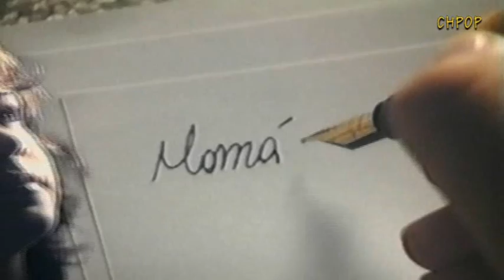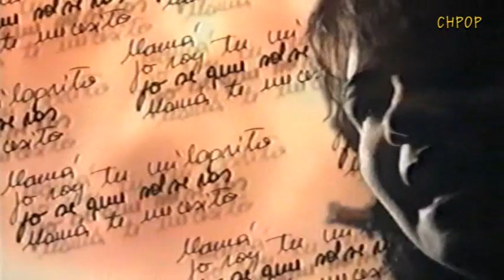POR UNA SOLA VEZ HD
Quiero decir mamá
por una sola vez
quiero sentir que está
que no me la invente

quiero saber como es
tal cual yo la soñe
y preguntar por que
no se dejo querer

(estribillo)

mamá
no dejes de soñarme
mamá
no intentes olvidarme
mamá
yo soy tu milagrito
ya se que volveras
mamá
te nesecito

quiero decir mamá
sin ponerme a llorar
sentir que no se fue
saber que la encontre

buscar entre su cara
sus ojos y despues
volverme chiquitita